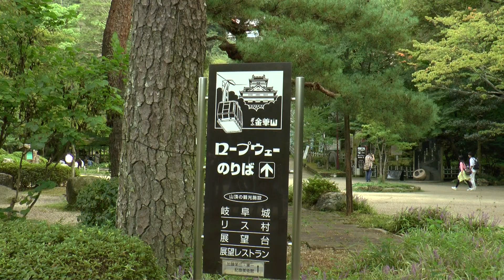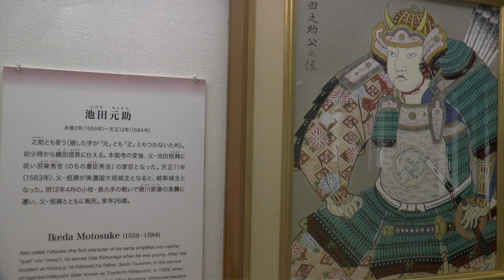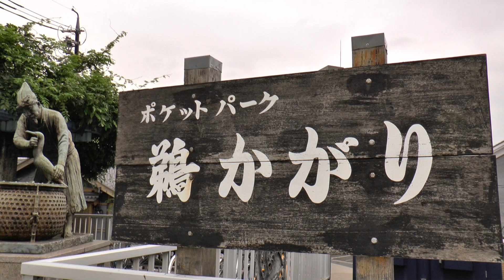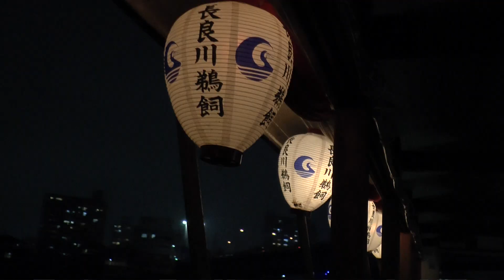Gifu (Japan) Vacation Travel Video Guide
Travel video about destination Gifu in Japan.